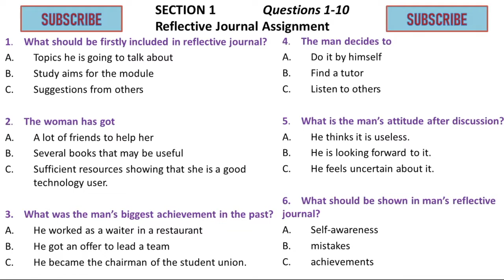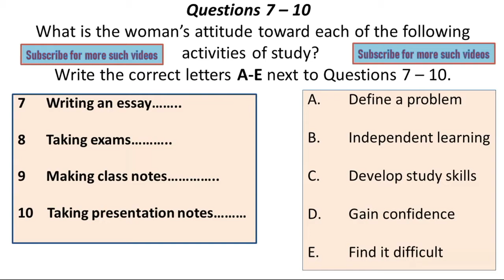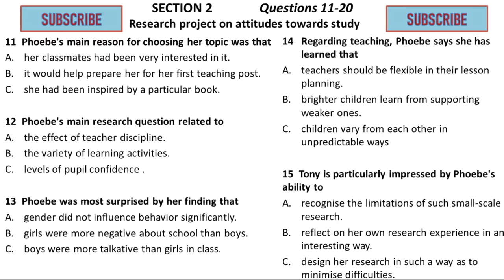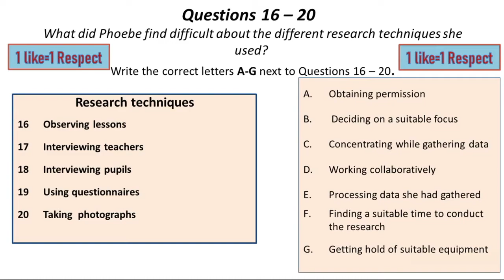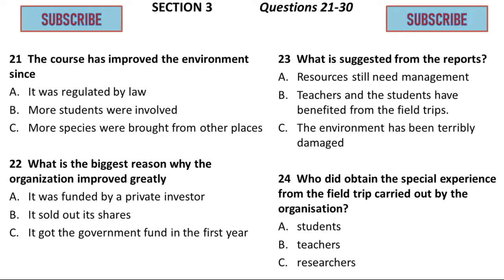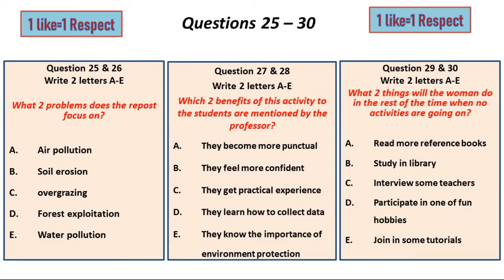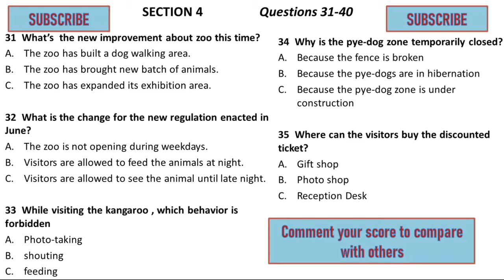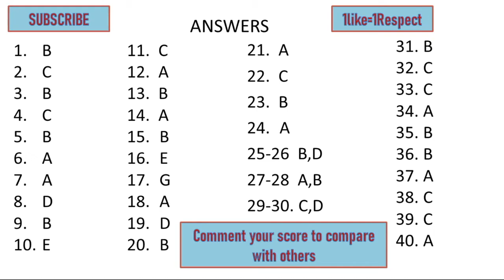ielts listening multiple choice جميع الأسئلة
ستلاحظ الان الفرق بين كل جزئية أعني اختيار من متعدد يختلف عن الجزء الاول والثاني عن الرابع ، حاول ان تطبيق ما تعلمته من الدروس
حاول ان تختبر نفسك اولا بمعرفة وفهم العبارات قبل الاختبار ، وسؤال آخر اختبر قبل ان تقرأ العبارات وستلاحظ فرق الدرجه
أيضا تعرف على معنى الكلمات أولا ومن ثم استمع للاختبار ستلاحظ الفرق أيضاً